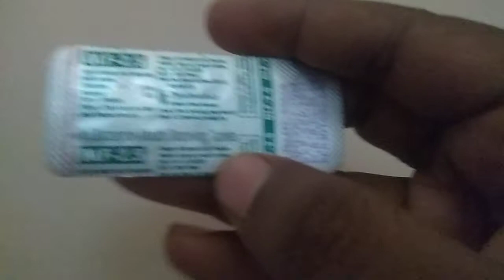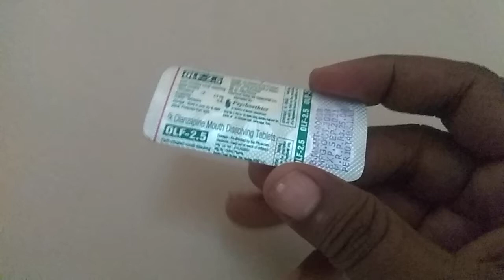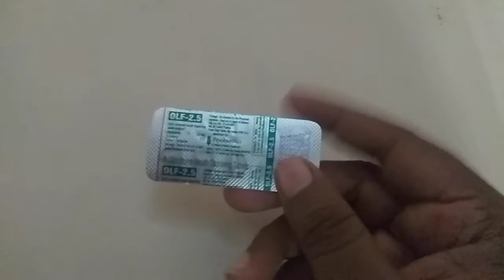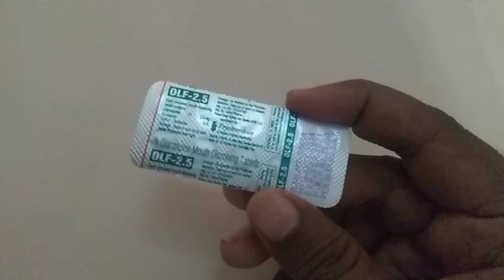OLF-2.5 | OLANZAPINE | TABLET REVIEW | मानसिक रोगो की दवाई | SCHIZOPHRENIA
in this video i discuss about olf 2.5 tablet
uses side effects dose and contraindications about olf 2.5 tablet
tablet contains olanzapine
this tablet used in schizophrenia and mental condition